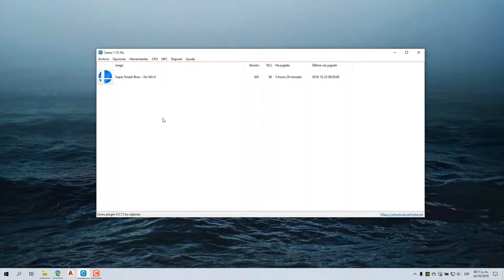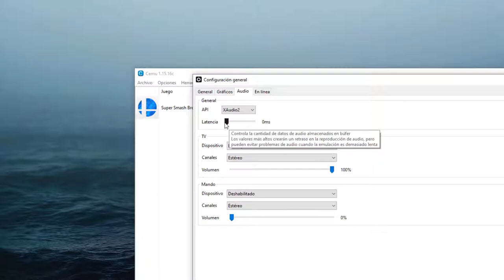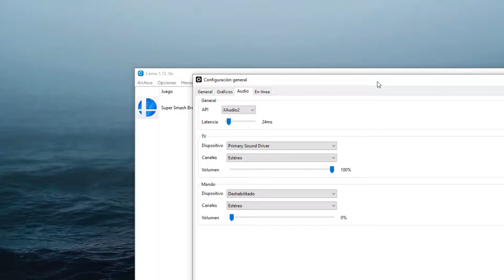Solucion Audio Roto en Smash Bros CEMU 1.15.16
Les dejo la solución para todos aquellos que al jugar Smash Para 8 el audio se les rompe, se escucha mal, lento, entrecortado, espero les sirva, no olviden dejar sus comentarios...